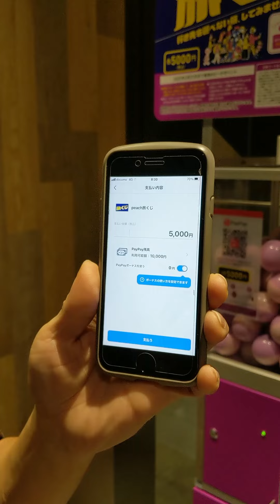1回5000円！ 行先を決められない「旅ガチャ」（旅くじ）をやってみた!!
2021年10月13日に東京・渋谷パルコに設置されたピーチ航空の旅ガチャ（旅くじ）をやってみました。1回5000円（決済はPayPayのみ）、引き当てた行先は……